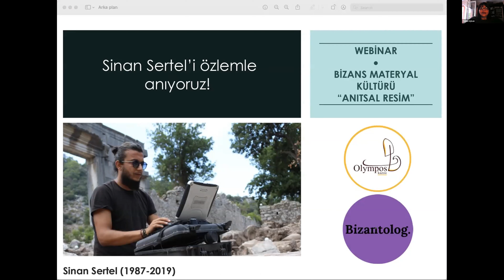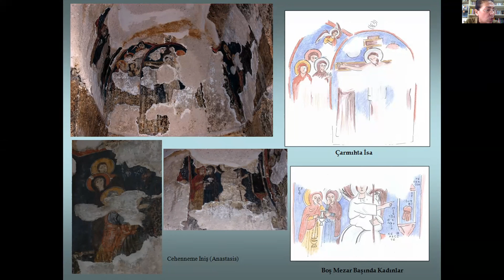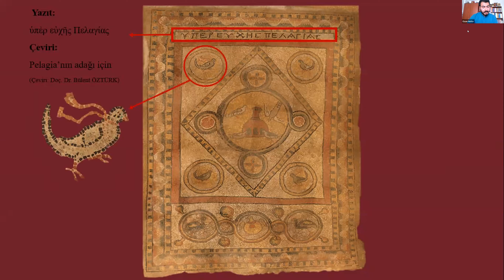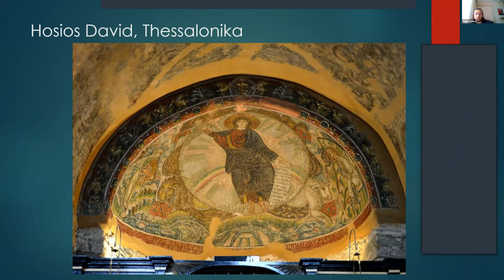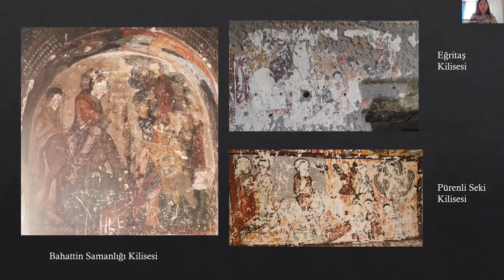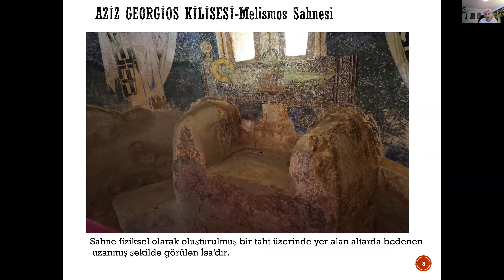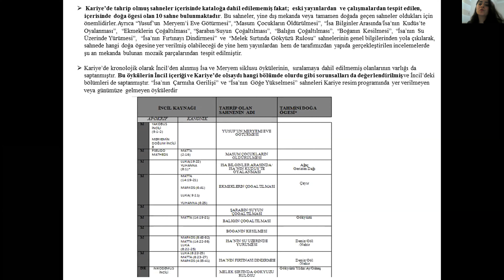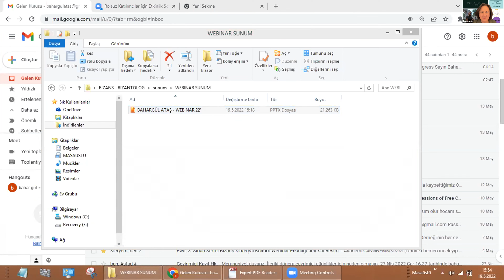3. Sinan Sertel Bizans Materyal Kültürü Webinar Etkinliği - 19 Mayıs 2022 (1. ve 2. Oturum)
19 Mayıs 2019 tarihinde kaybettiğimiz sevgili meslektaşımız, Olympos Kazısı Alan Sorumlusu Sinan Sertel’i anmak için Olympos Kazı Ekibi ve Bizantolog olarak bu sene üçüncüsünü düzenlediğimiz Sinan Sertel Bizans Materyal Kültürü Webinar etkinliğini 19 Mayıs 2022 tarihinde Zoom platformu üzerinden çevrimiçi olarak gerçekleştirdik. Etkinliğimizin bu seneki teması "anıtsal resim" olarak belirlenmiştir.

Etkinlik programına ve bildiri özetlerine sitemizin sayfasından ulaşabilir ve etkinliğimizin birinci ve ikinci oturumlarını buradan izleyebilirsiniz.

1. Oturum
Açılış Konuşmaları
B. Yelda Olcay Uçkan (Anadolu Üniversitesi, Olympos Kazısı)

Açılış Sunumu: Kapadokya'da Yerel bir Resim Atölyesi: Tatlarin
Nilay Çorağan (Erciyes Üniversitesi)

1. Oturum - Sunumlar

Ozan Hetto, Kültür ve Turizm Bakanlığı
Balatlar Kilisesi Pelagia Mozaiği ve İkonografisi

Özgür Özdemir, Hacettepe Üniversitesi
Erken Dönem Apsis Resim Programlarının Değişimi ve Sebepleri

Uğurcan Koşdemir, Anadolu Üniversitesi
Olympos 3 No.lu Kilise Duvar ve Kemer Mozaikleri

2. Oturum - Sunumlar

Gizem Öncelen, Anadolu Üniversitesi
Kapadokya Bizans Kiliselerinde "Kudüs'e Giriş" Sahnesi

Zeliha Şenel, Anadolu Üniversitesi
Makedonya’da Komnenos Dönemi Resim Sanatı: Kurbinovo Aziz Georgios Kilisesi

Hayriye Bilici, Koç Üniversitesi
Mistra, Panagia Peribleptos Katholikonu: Bakire Meryem’in Yaşamı Siklusu

Bahargül Ataş, Sivas Cumhuriyet Üniversitesi
Bizans Anıtsal Resim Sanatında Doğa ve Ögeleri: Kariye Kilisesi